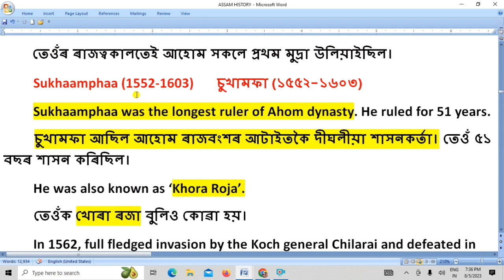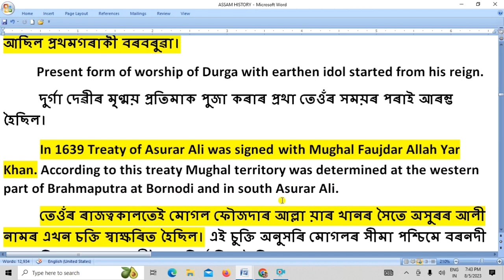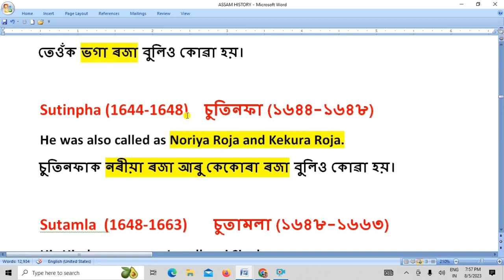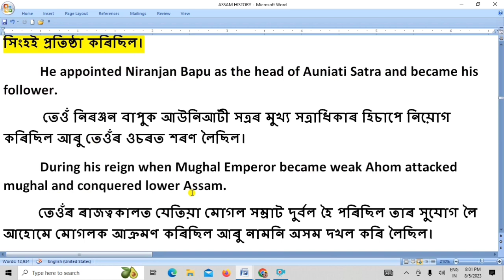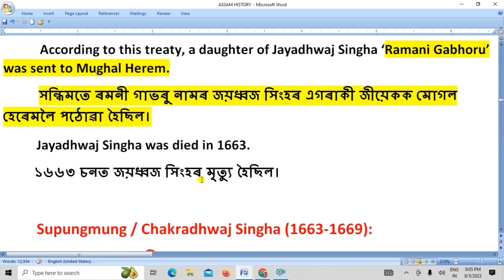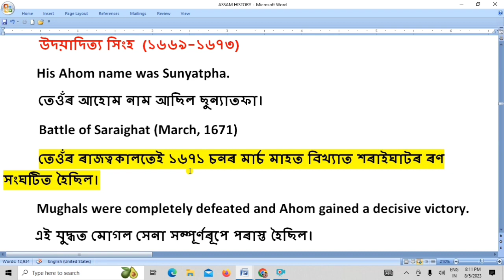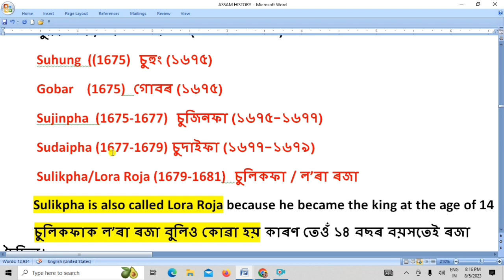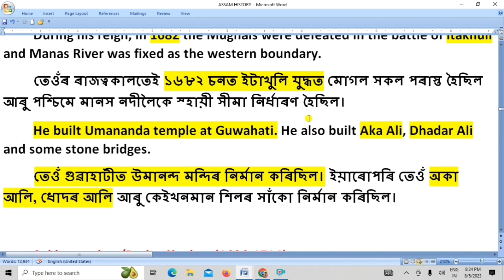Ahom History (Part - 2) ASSAM COMPETITIVE EXAM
This is my You Tube Channel "My English Gyan". Through this channel you can able to prepare yourself for any competitive exam.